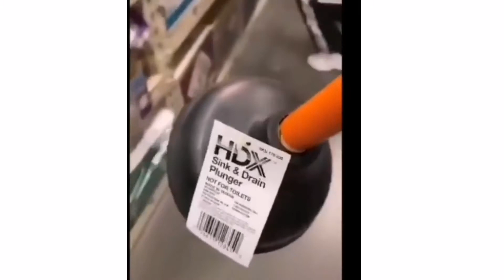Best Moments on TIKTOK (ep. 2) - TIKTOK SHOTS